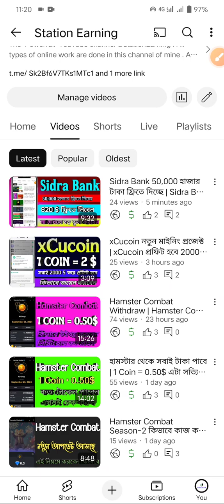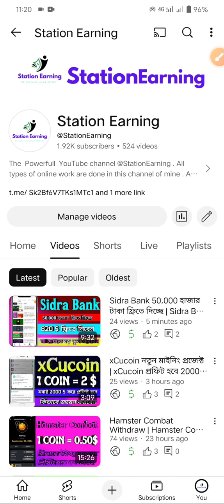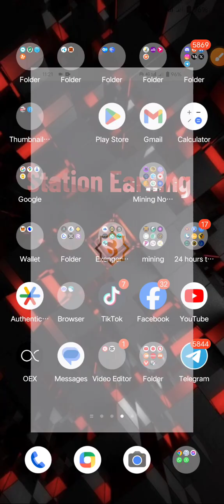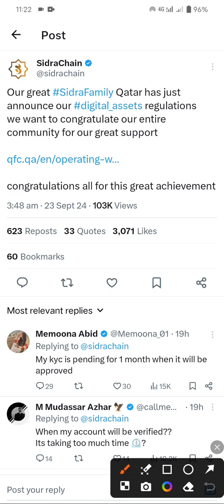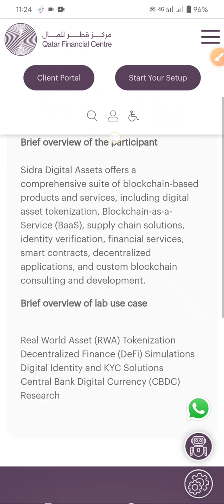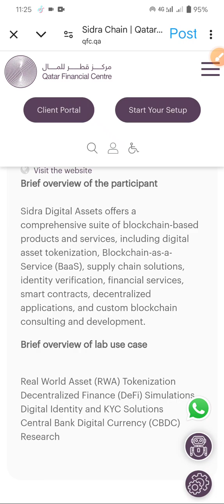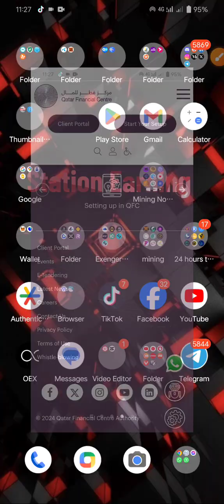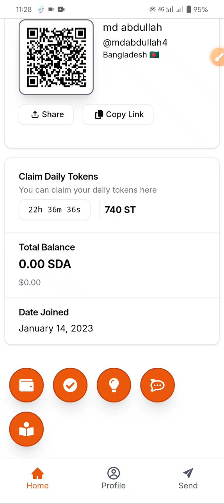Sidra Bank New Update | Sidra Bank কখন টাকা পাবেন | টাকা দেওয়ার জন্য অনুমোদন দিয়েছে | সব কিছু রেডি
xCucoin নতুন মাইনিং প্রজেক্ট | xCucoin প্রফিট হবে 2000$ | কিভাবে জয়েন করবেন- Cucoin নিজস্ব প্রজেক্ট

Sidra Bank 50,000 হাজার টাকা ফ্রিতে দিচ্ছে | Sidra Bank 820 $ কিভাবে ফ্রিতে পাবেন | Sidra Chain News

Hamster Combat Withdraw | Hamster Combat Price Perdition | Hamster Combat A to Z Details Review Now

MoonBix
Moonbix join

OGC থেকে কিভাবে টাকা পকেটে নিবেন, 20 কোম্পানির সাথে পার্টনারশিপ করছে, আপনি কিভাবে টাকা নিবেন

Hamster Combat অনেক ইউটিউবার ভুল তথ্য দিচ্ছে | সবাই পেমেন্ট পাবেন ঘাবড়াবেন না | এখনই করুন শেষ সুযোগ